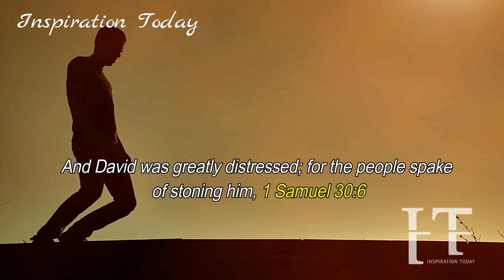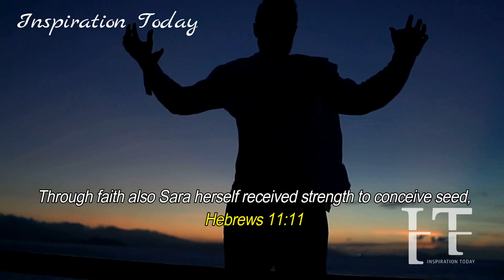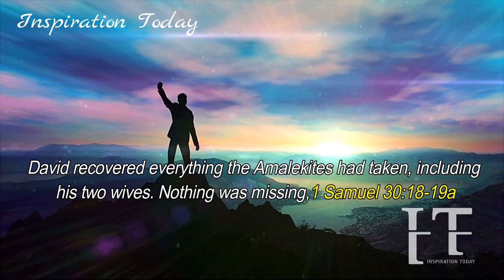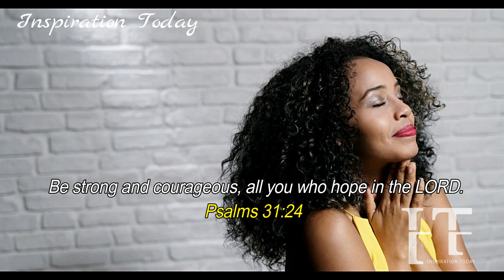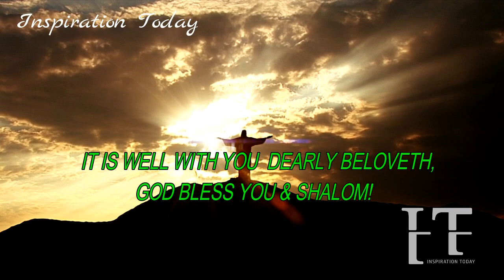🔴NO MATTER THE SITUATION, ENCOURAGE YOURSELF IN THE LORD. GOD WILL DO MORE THAN YOU DESIRE VERY SOON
GOD WILL DO IT IN A BIG WAY, MORE THAN YOUR DESIRE EVER WAS, BE ENCOURAGED!